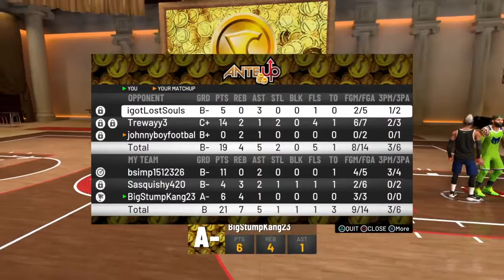Dropping off a 99 lock